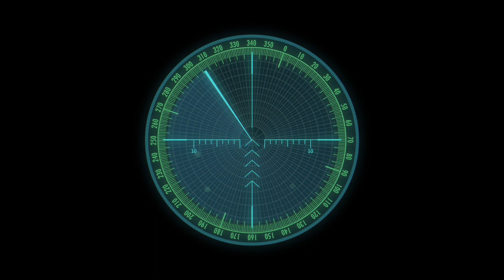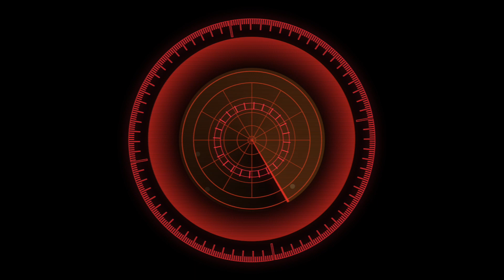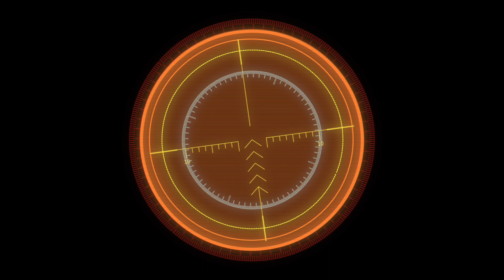Wave Form & Radar Effects on Green Screen 1080p-HD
Please let us know if you have any effects you would like us to post!

Ready to use! Thanks for taking the time out to view are video.

If you have any effects you would like us to use. Please let us know. And we will do are best! We are here to help the average guy! We try! Thanks and have a great day!

Thanks for taking the time to check us out!